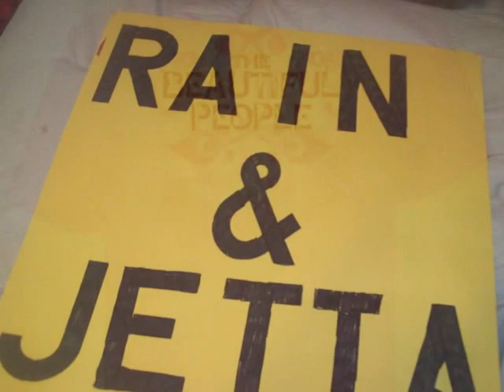SHIMMER IS THE WORLD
shimmer wrestling